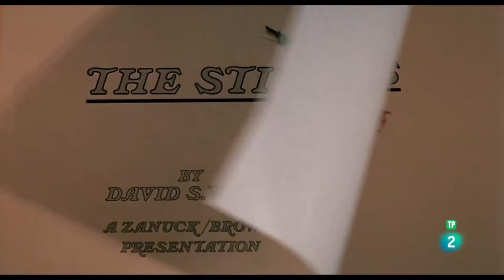El Golpe | Reportaje Días de Cine Clásico | La 2 12-04-2021 22:00 Horas.